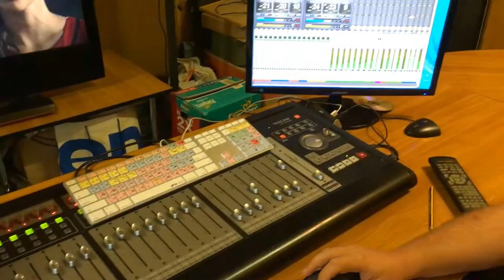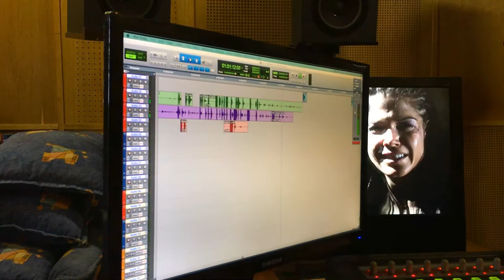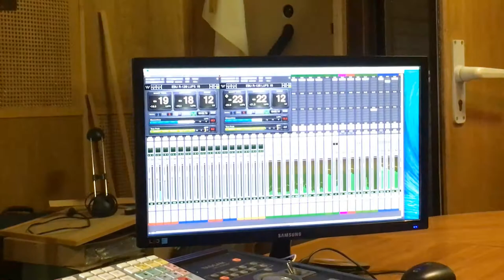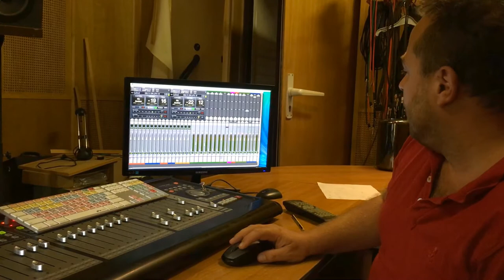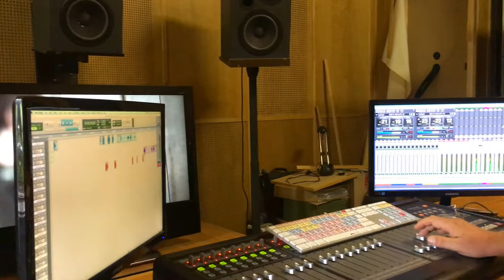The 100 - Visszatérők magyar szinkronjának keverése és Földi Tamás üzenet a nézőkhöz.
The 100 - Visszatérők magyar szinkronjának kevesére és Földi Tamás üzenet a nézőkhöz.